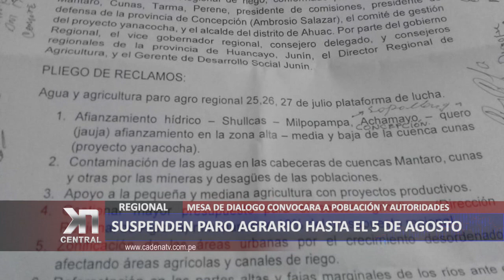SUSPENDEN PARO AGRARIO HASTA EL 5 DE AGOSTO